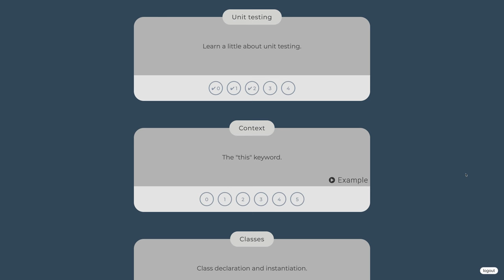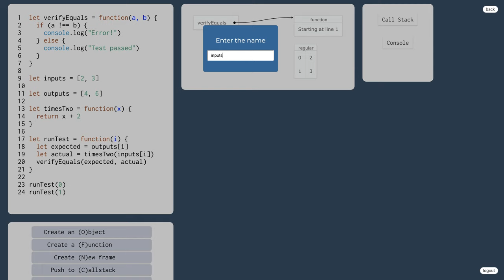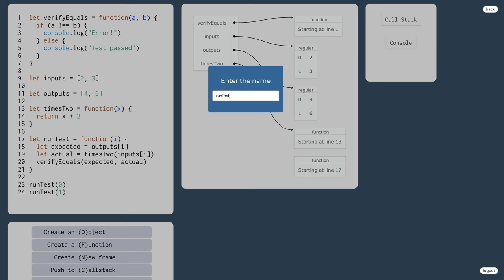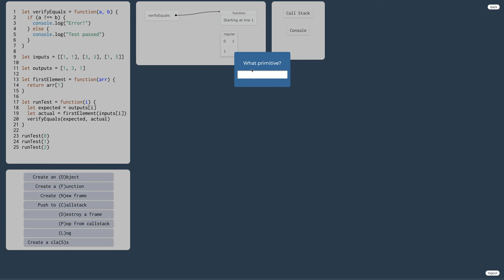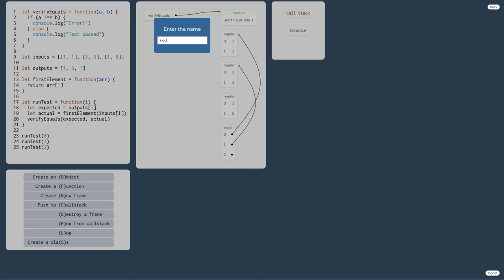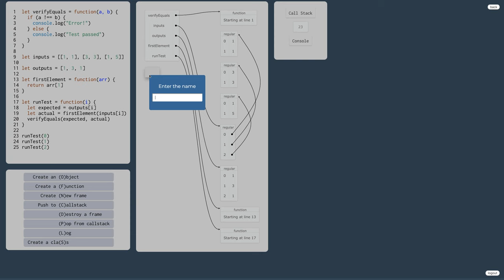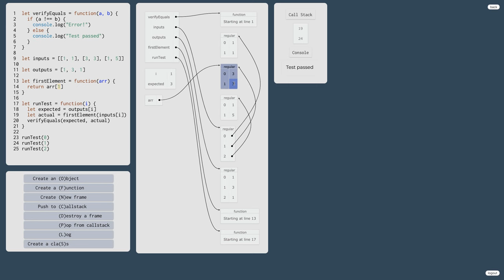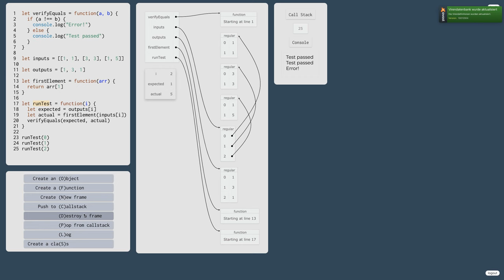1073 👅 1.3.5.d. Jednotkové testovanie - Unit testing- cvičenia